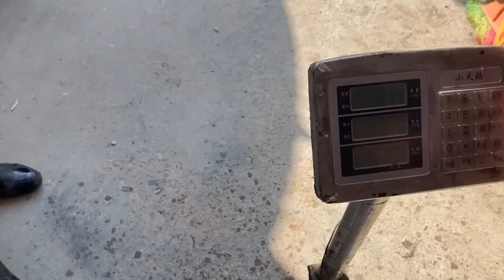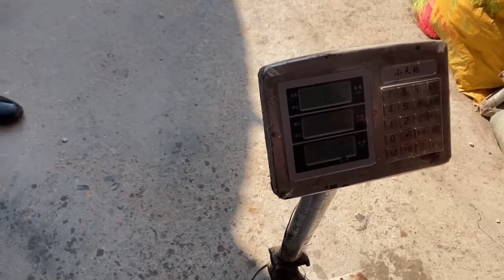阿生用大鳗鱼打窝龙王坑，鱼货爆桶八爪鱼鳗鱼成群，今天大赚3000多！【赶海阿生】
阿生用大鳗鱼打窝龙王坑，鱼货爆桶八爪鱼鳗鱼成群，今天大赚3000多！